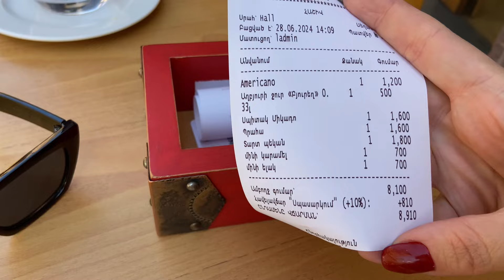Обзор десертов в Dulcet в Ереване | Дегустация десертов | Тарт | Микадо |Муссовые пирожные | Армения